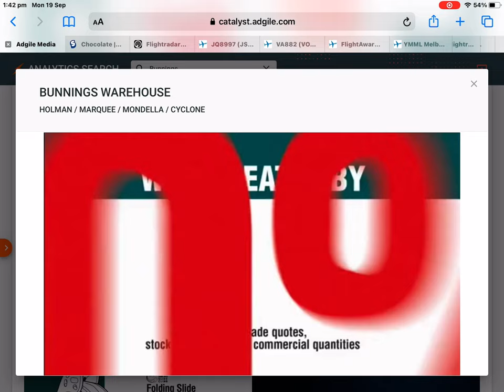Bunnings Warehouse - Vertical Garden Outdoor Setting Stainless Steel Sink & Garden Hand Tools